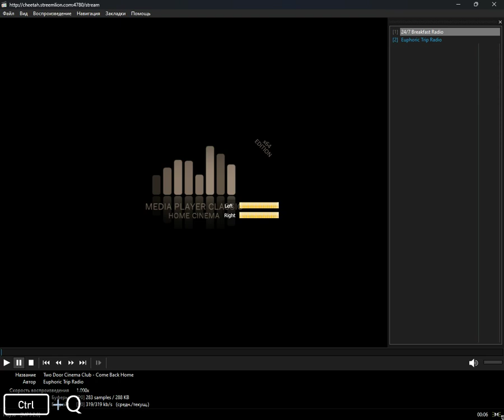icecast - uplifting (Media Player Classic Home Cinema) (04.08.2024)